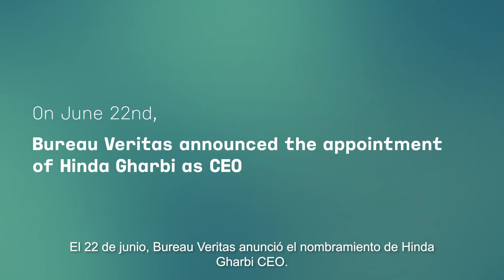Message from Hinda Gharbi – CEO of Bureau Veritas (ES)